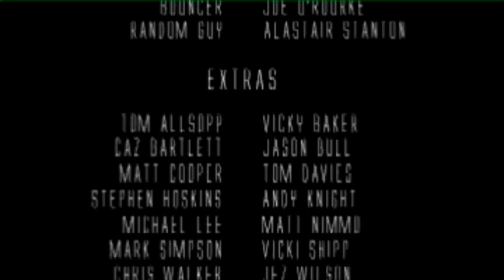Short Film - Clubscene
Short film about the dangers of having your drinks spiked.  I did all the lighting for this short film.

Directed and Writter - Jonathan Isaacs
Director Of Photographt - Max Richardson
Lighting - Matthew Brown
Music and Sound - Will Huckle
Producer - Colin Tingle

Cast:
Su Erlam
Jonathan Isaacs
Joe O'Rourke
Alastair Stanton